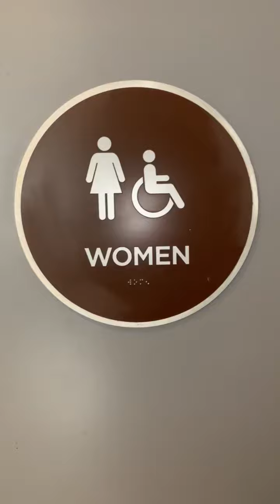Chipotle Women's Restroom Reshoot 3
Same place as the last video. This restroom is amazing.

Wellworth PLs: A+

Rating Scale

A+ EPIC
A Amazing
A- Nice
B+ Great
B Good
B- Okay
C+ Boring
C Not Good
C- Bad
D+ Junk
D Garbage
D- Trash
E+ Terrible
E Horrible
E- Awful